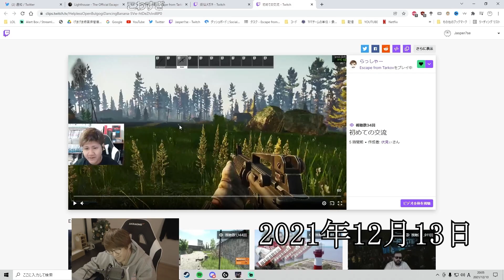【じゃすと見る】和やかな交流をするらっしゃーのクリップのはずがサイコパスで爆笑するじゃす じゃすぱー切り抜き